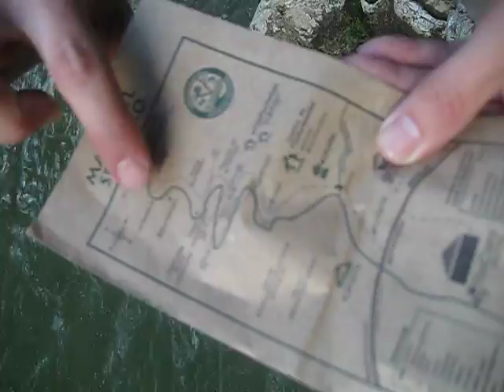Hiking along Rio Claro in Colombia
Just outside Medellin.  River bed is made of marble.  May 2009